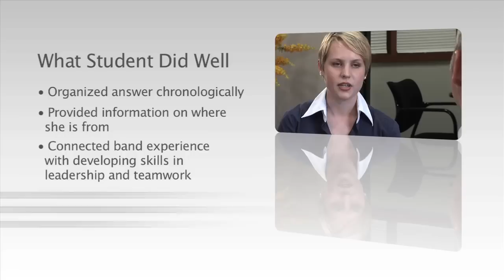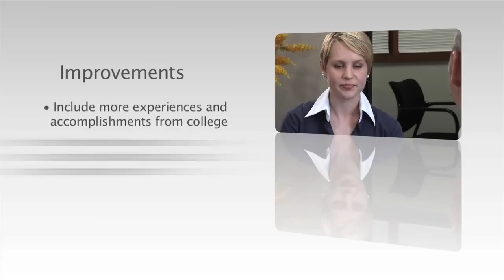Job interview questions: tell me about yourself - как пройти собеседование на английском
Tell me about yourself - такой вопрос на собеседовании является самым коварным. В видео на английском делятся советами специалисты. О том, как улучшить навыки говорения и другие аспекты английского, узнайте

Советы от профессионалов The Ohio State University Fisher College of Business Office of Career Management:

- Отвечайте на вопросы в хронологическом порядке
- Делитесь результатами, исключительно относящимися к работе
- Объясните, как прошлый опыт повлиял на те решения, которые Вы принимаете сейчас
-Что Вы делаете, чтобы добиться успехов в карьере
- Избегайте личной информации
- Демонстрируйте достижения
- Уложитесь в 1-2 минуты по времени.